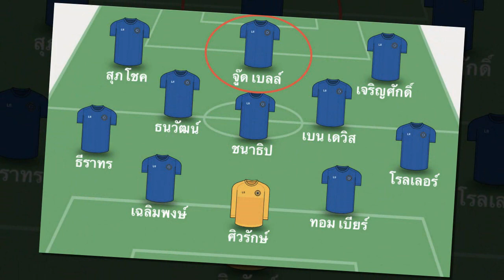เจาะลึกประเด็นร้อน 5/4/64 เปิดชื่อ 11 ตัวจริง "ทีมชาติไทย" ยุค 2021 ชุดนี้พร้อมเจอญี่ปุ่น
1.เปิดชื่อ 11 ตัวจริง "ทีมชาติไทย" ยุค 2021 ชุดนี้พร้อมเจอญี่ปุ่น
2.สื่อญี่ปุ่นตัดเกรด "ชนาธิป" แนวรุกทีมชาติไทย บุกคว้าชัยเหนือ อวิสป้า ฟุกุโอกะ
3.รียูเนียน! “เฉลิมพงษ์-พรรษา” ตัวเลือกแผงหลังพา “ช้างศึก” ทะลุน็อคเอ้าท์ คัดบอลโลก